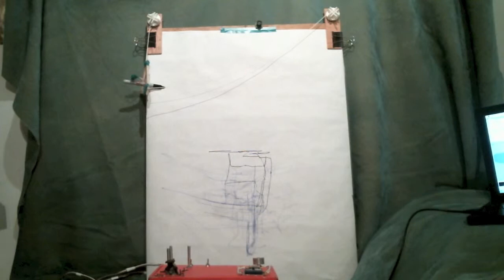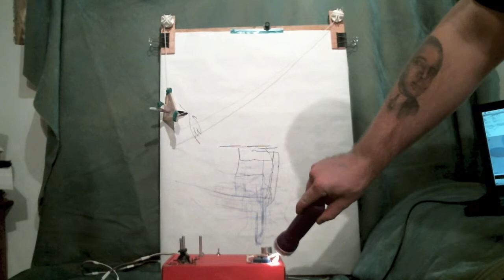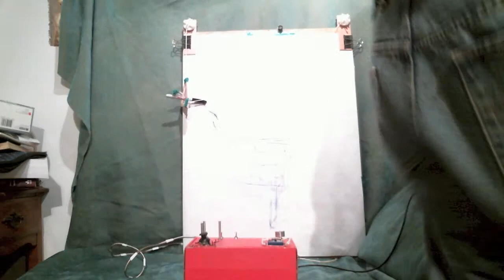Optical Sonance Drawing w/Light Demo